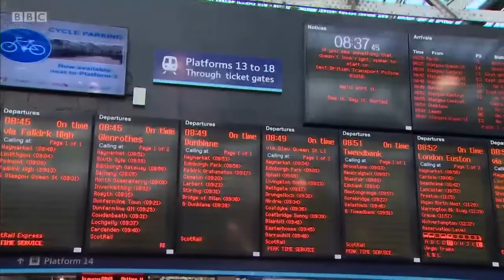Public Transport Smart Cards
Reporting Scotland, Lunchtime News
7 November 2019